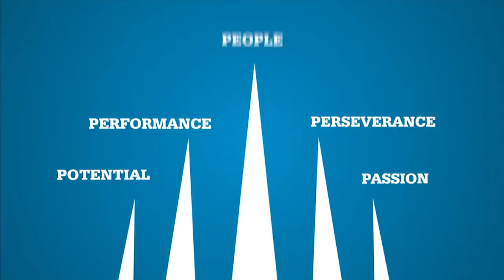Tap Out and Attack - Big Man Physical Skills Series by IMG Academy Basketball Program (3 of 5)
Basketball Drills - Tap Out and Attack - Physical Skills Series by IMG Academy Basketball Program (3 of 5)

 Learn from IMG Academy basketball coach Nate Vander Sluis and IMG Academy basketball alum, Kenny Kadji, how to improve your physical skills around the basketball including your hands, feet and strength as a big man or post player. This is the third video in a series of five basketball drills and basketball tips designed to help you improve your physical skills as a post player.

 IMG Academy, located in Bradenton, Florida is the premier basketball training facility in the world with basketball camps and a full-time residency program, the IMG Academy basketball program can help you BECOME MORE!